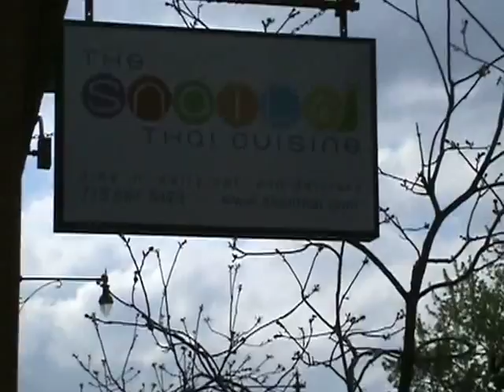Item 60: Snail Commercial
A commercial for The Snail.

Item 60: Ronald McDonald is an amicable fellow, and we would all bend a knee in allegiance to our Burger King, but dont the local restaurants deserve a mascot of comparable level? Choose a Hyde Park restaurant
and design an appropriate mascot. If its a legit mascot, youd better have a legit commercial filmed
in front of the establishment. [17 points]